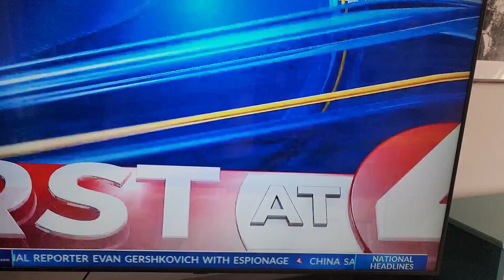Liberacion de truchas en columbus ohio